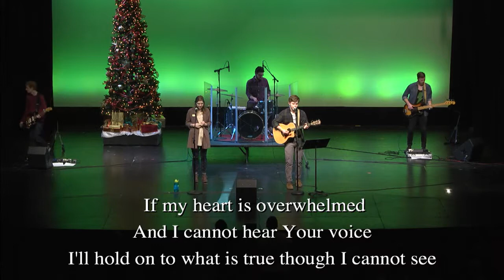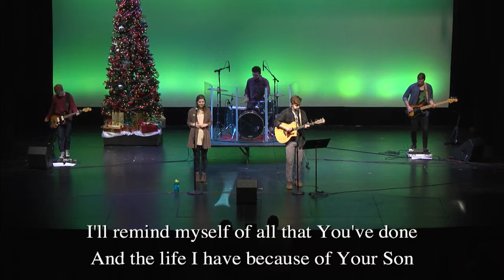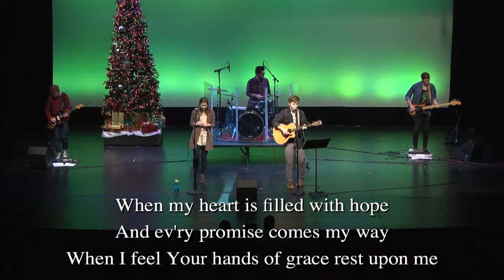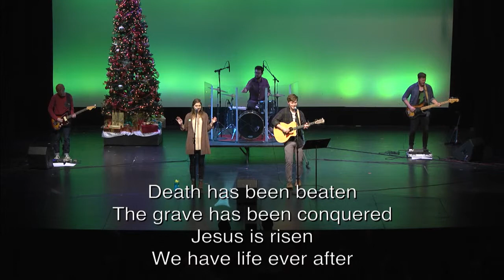Anderson University Campus Worship- Clayton and Sharie King